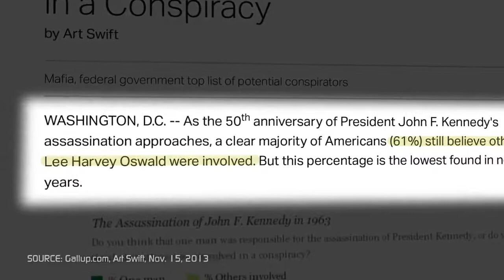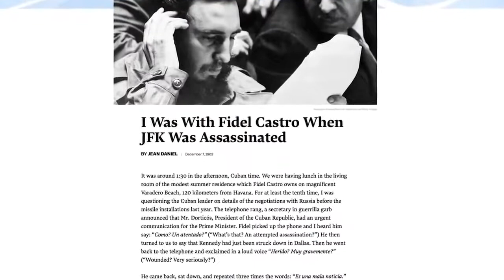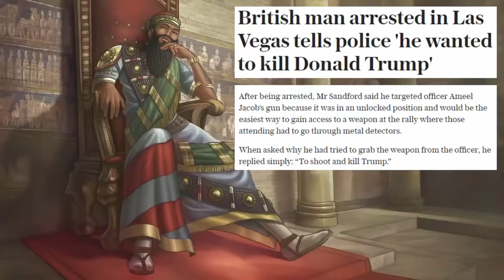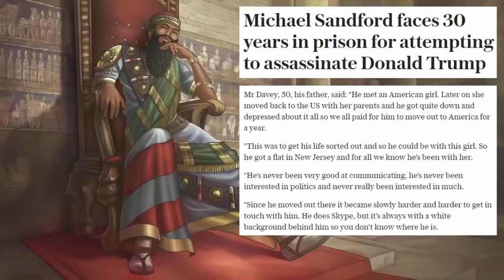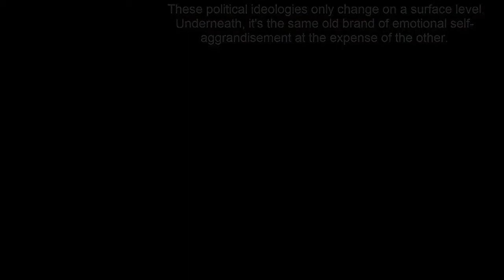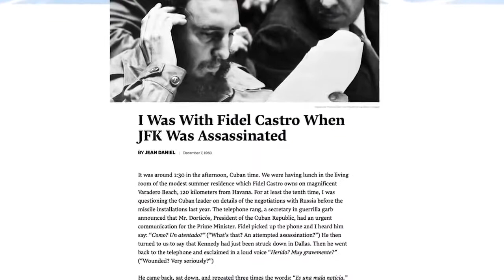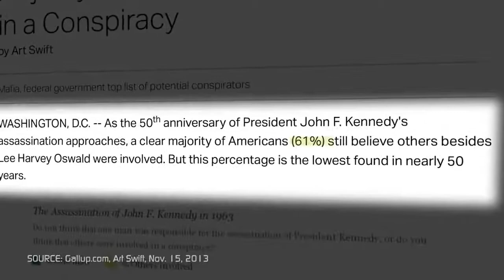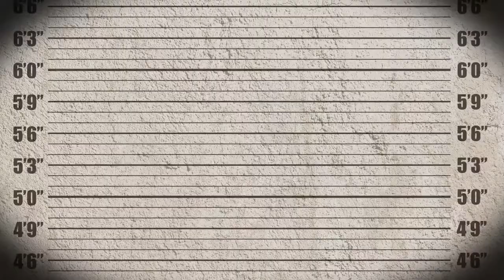JFK Assasination Invisible Government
An invisible government is one that calls the shots, makes the policies, tells the presidents what to say and how to say it, are heard but not seen and create most of the mischief in the nation.

Trump vs. JFK: How similar is GOP nominee to Kennedy? Whenever the nation nears a presidential election, you can count on someone playing the JFK card. An invisible government is one that.

Award-winning journalist Russ Baker discusses the Deep State, the life and death of John F. Kennedy, U.S. elections, journalism and WhoWhatWhy.org. To learn more about deep politics and internatio.